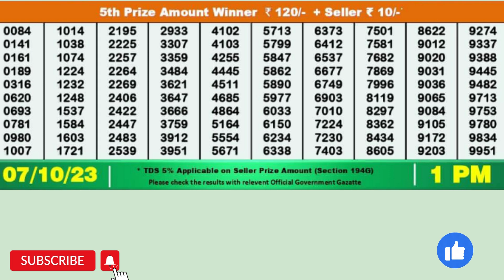DEAR NARMADA SATURDAY WEEKLY LOTTERY TODAY RESULT 1 PM 07/10/23#latest lottery result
DEAR NARMADA SATURDAY WEEKLY LOTTERY TODAY RESULT 1 PM 07/10/23, FIRST PRIZE 1 CRORE, DRAW No 27 MRP Rs 6